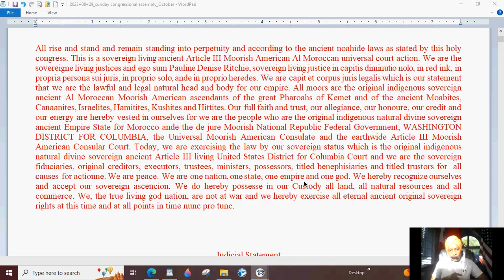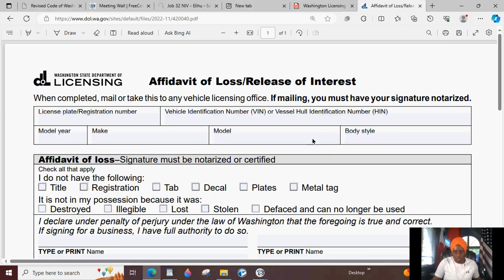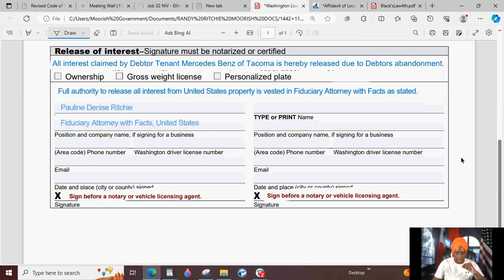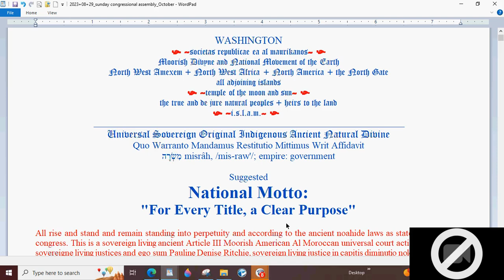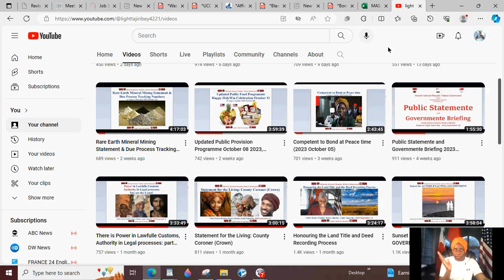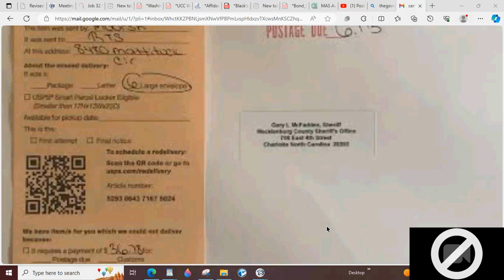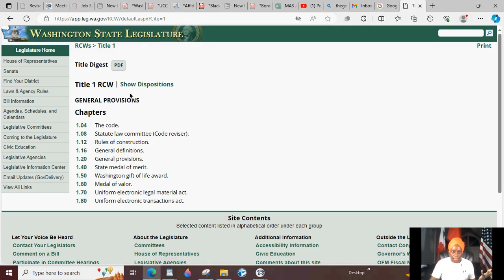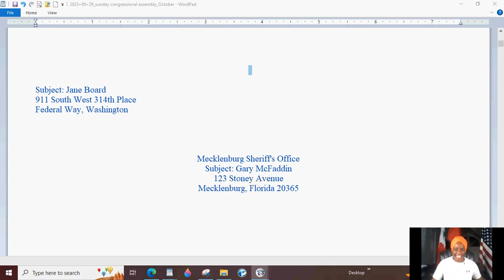How to use our Courts to govern wealth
You are invited to attend Congress every Thursday at 7pm ET and Every Sunday at 6pm  ET at FreeConferenceCall.com!
dial in is 1+425+436+6280 access 368903
online meeting ID is: lightbeymoorishnation1

links to documents (note: many of the documents are scripted in our national language which is annciente ennglishe: